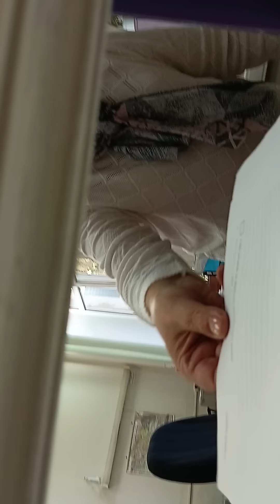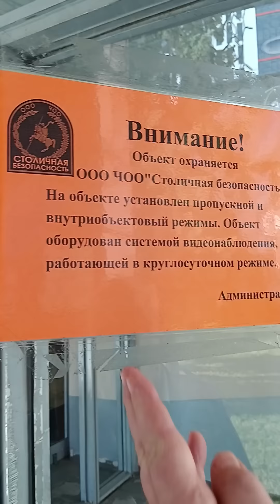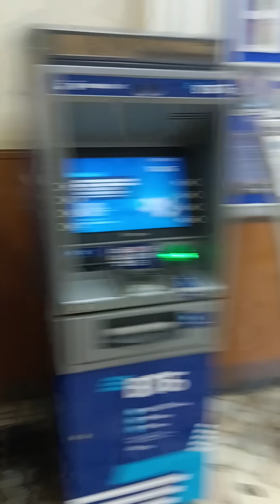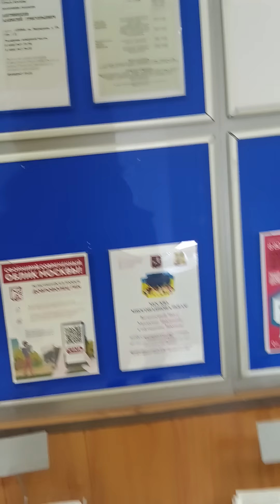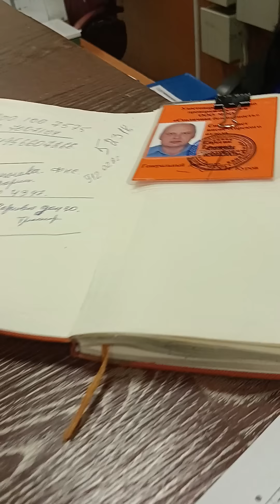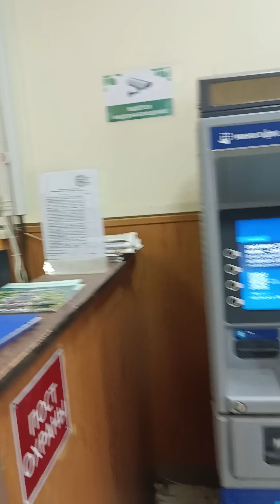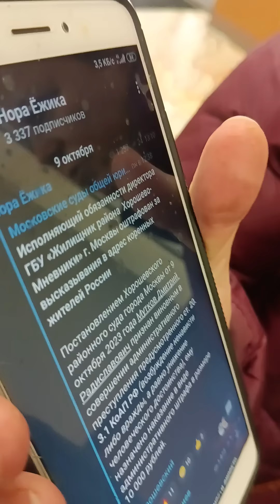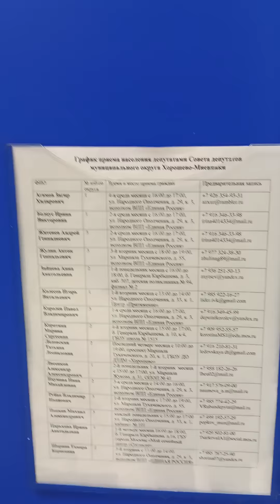заброшенная управа района Хорошёво-Мнёвники. все начальство разбежалось в ужасе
режимный объект нарушен, представитель юрлица Управы района Хорошёво-МнёвникиАзаренко Александр Сергеевич отсутствовал, заместитель по работе с населением Меньжевицкая Марья Ивановна забоялась замещать главу и исполнять свои должностные обязанности